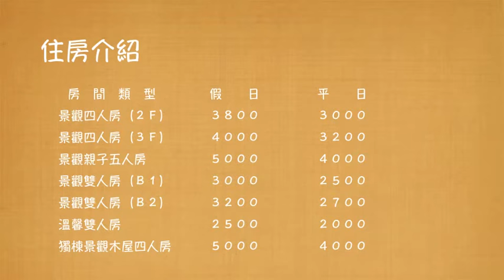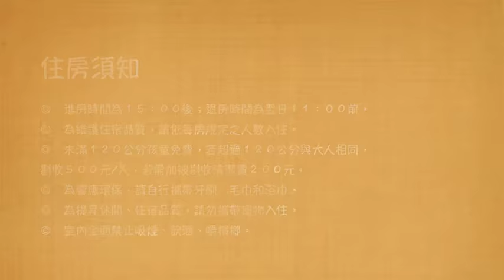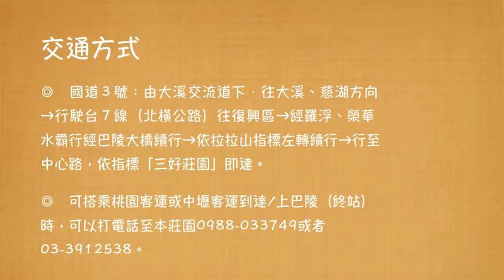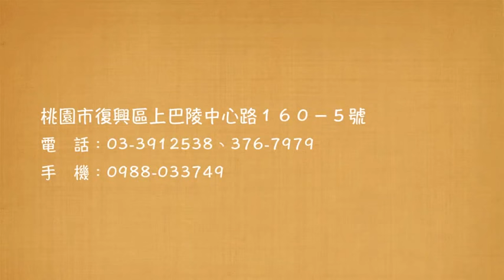三好莊園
『三好莊園』位在桃園復興區拉拉山，農場的最佳寫照就是好山、好水、好空氣，一個由藍天、白雲構成的自然美景，加上單純、簡樸氣息呈現給您最美好回憶，讓您放眼望去的每一幕，都能發現驚喜和感動，希望來訪的遊客都能夠體驗到這份心境。

　　農場裡，隨處盡是幽靜、看得見藍天白雲的地方，夜裡更是觀星賞月的最佳場所，耳畔傳來的蟲鳴鳥叫聲彷彿讓夜晚熱鬧了起來！本館提供多樣式的木屋套房，走出門外即是觀景台，置身在此感受讓心情舒暢、放空，勢必讓您的假期更精彩！

住房介紹

房　間　類　型 假　　日 平　　日
　景觀四人房（２Ｆ） ３８００ ３０００
　景觀四人房（３Ｆ） ４０００ ３２００
　景觀親子五人房 ５０００ ４０００
　景觀雙人房（Ｂ１） ３０００ ２５００
　景觀雙人房（Ｂ２） ３２００ ２７００
　溫馨雙人房 ２５００ ２０００
　獨棟景觀木屋四人房 ５０００ ４０００

訂房說明

◎　訂房請於０８：００至２１：００間來電。
◎　平日為週日至週五；假日為週六及連續假日前一天。
◎　經電話訂房確認後，請於３日內匯款訂金(房價之５０％)，若於時間內未收到訂金則將取消訂房，並且不另行通知。

　　　　行　庫：台北富邦銀行∕大湳分行
　　　　代　碼：012
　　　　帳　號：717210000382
　　　　戶　名：張裕宏

◎　匯款後，請務必來電確認並告知轉帳後５碼，收到訂金後將為您保留房間，餘款到付，電話：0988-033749。

住房須知

◎　進房時間為１５：００後；退房時間為翌日１１：００前。
◎　為維護住宿品質，請依每房規定之人數入住。
◎　未滿１２０公分孩童免費，若超過１２０公分與大人相同，斟收５００元∕人，若需加被斟收清潔費２００元。
◎　為響應環保，請自行攜帶牙刷、毛巾和浴巾。
◎　為提昇休閒、住宿品質，請勿攜帶寵物入住。
◎　室內全面禁止吸煙、飲酒、嚼檳榔。

延期∕退訂

◎　匯款後，如需退訂需於十日前通知，可退５０％；如需延期需於七日前通知，可保留房間三個月且不得退訂，以一次為限。
◎　如遇颱風或地震之天然災害，房間可保留半年。
◎　若需訂房或進一步洽詢，歡迎電洽本莊園聯繫。

交通方式

◎　國道３號：請由大溪交流道下．往大溪、慈湖方向→行駛台７線（北橫公路）往復興區→經羅浮、榮華水霸行經巴陵大橋續行→依拉拉山指標左轉續行→行至中心路，依指標「三好莊園」即達。

◎　可搭乘桃園客運或中壢客運到達∕上巴陵（終站）時，可以打電話至本莊園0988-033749或者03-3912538。

地　址：桃園市復興區上巴陵中心路１６０－５號
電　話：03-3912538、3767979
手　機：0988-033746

拉拉山民宿,拉拉山住宿